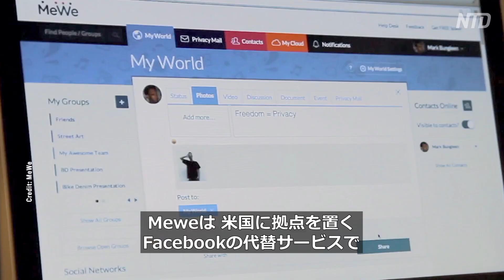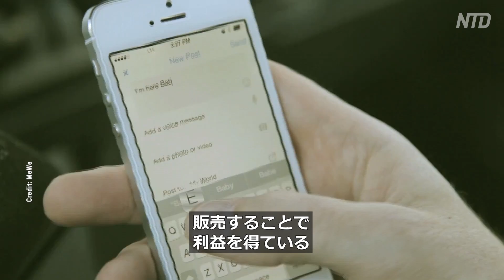米国人の８割 ソーシャルメディアのプライバシーを懸念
【新唐人NTDTV＝米NYに本部を置く衛星テレビ局 】米アトラスVPN社のセキュリティ部門によると、YouTubeとTiktokは、他のどのソーシャルプラットフォームよりもユーザーの使用状況を追跡しています。

預金種目：普通預金
口座番号：2158157
口座名義：ﾄｸﾋ)ｴﾎﾟｯｸﾒﾃﾞｨｱ